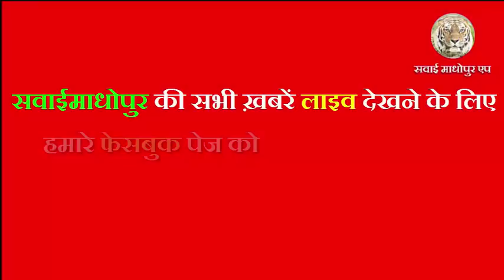सवाई माधोपुर एप की खबरों का असर : गंभीरा स्कूल का मुद्दा हुआ हल